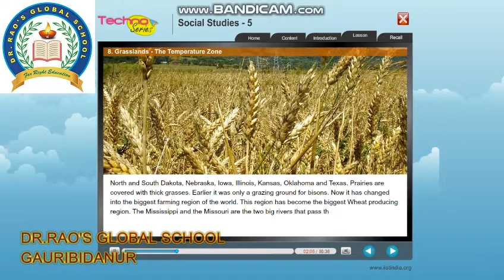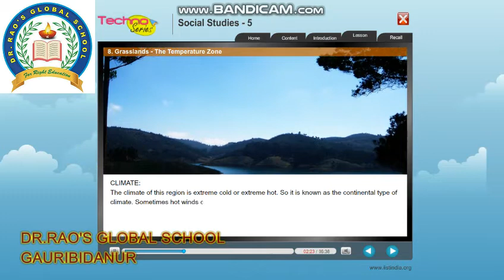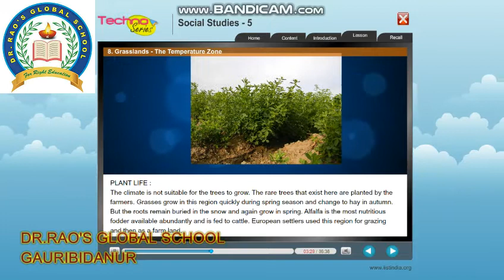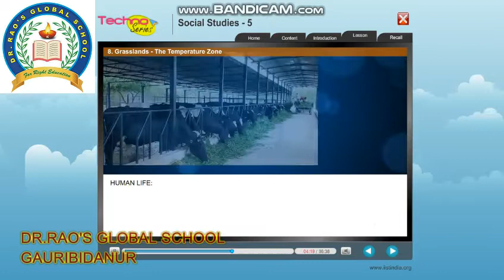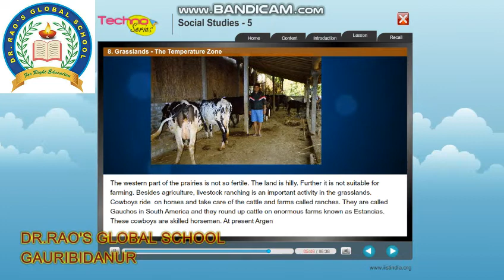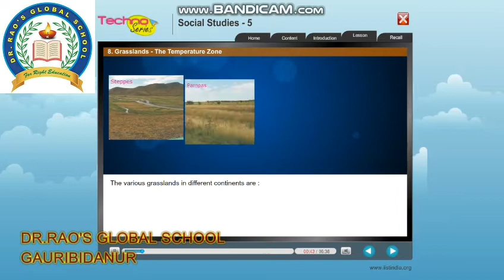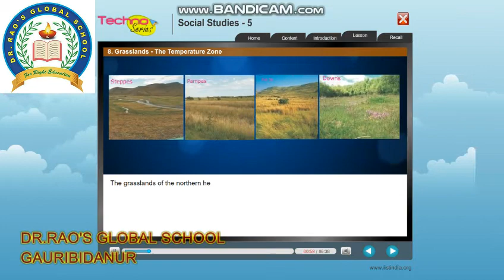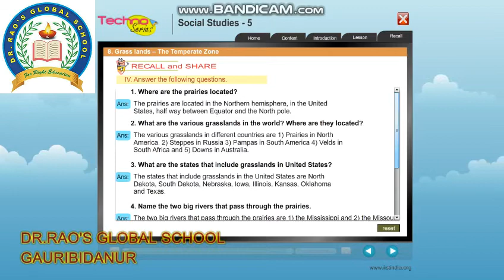5th Std Lesson 2 4